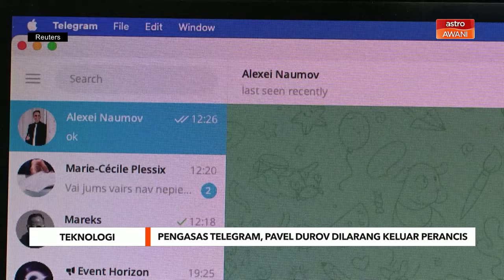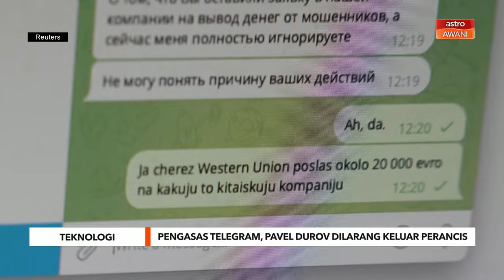Pengasas Telegram, Pavel Durov dilarang keluar Perancis, ikat jamin AS$5.6 juta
Menurut kenyataan pendakwa, bilionair kelahiran Rusia itu sedang disiasat atas beberapa kesalahan yang disyaki berkaitan dengan aktiviti jenayah di platform Telegram, termasuk bersubahat dalam transaksi kumpulan haram, "pengubahan wang jenayah dalam kumpulan terancang" dan keengganan untuk memberikan maklumat kepada pihak berkuasa.